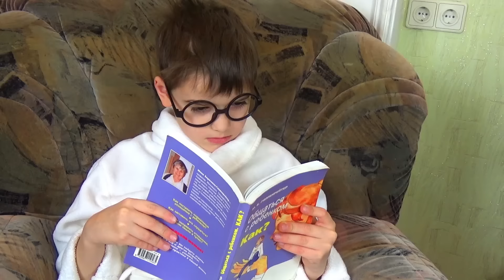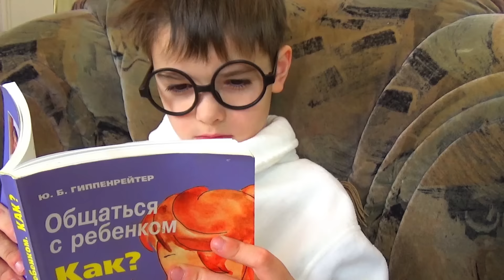КАК МАЛЬЧИКИ ИГРАЮТ В КУКЛЫ 6/КУКЛЫ БЕБИ БОН СЪЕЛИ МНОГО КОНФЕТ/ Детский канал Расти вместе с нами.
София и Никита игрались в дочки матери .София как мама готовила ужин, пока папа тайм читал книгу малышам. Когда сказка для детей закончилась, они открыли игрушку и стали играть в игру  лего дупло (lego)  под елкой куклы пупсики  Беби Борн (беби Бон) нашли много конфет открыли их и съели. У них заболели животики, и они расплакались. Мама и папа, родители малышей отвезли их в больницу, где стали играть  в доктора.
Смотрите новые серии Как мальчики играют в куклы в новых видео на детском канале Расти вместе с нами.